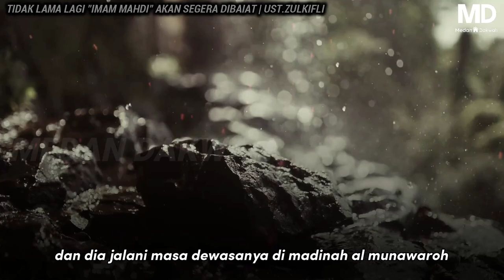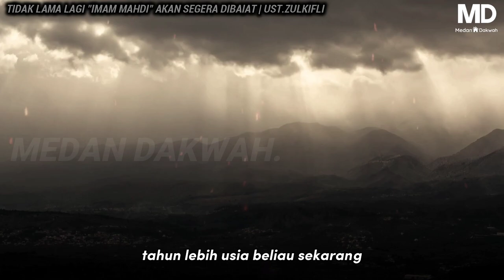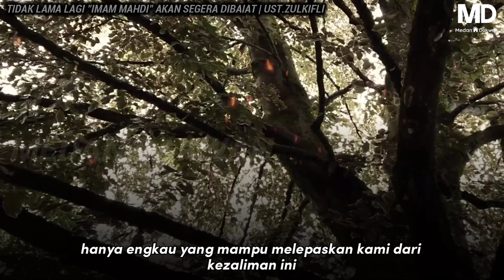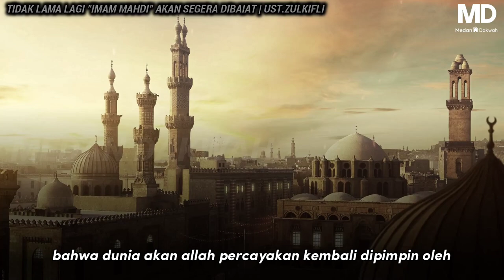SIAPKAN DIRI❗TIDAK LAMA LAGI "IMAM MAHDI" AKAN SEGERA DIBAIAT | UST.ZULKIFLI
SUMBER BAHAN (PREMAN BERTAUHID)

-Muzik latar-